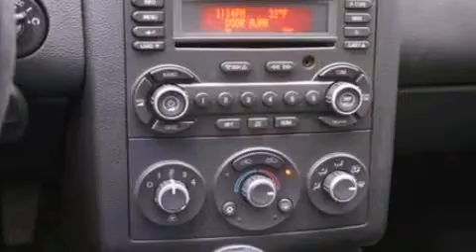2009 Pontiac G6 Novi MI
Year : 2009
 Make : Pontiac
 Model : G6
 Engine : 3.5L V6 12V MPFI OHV
 Trans . : AUTOMATIC
 Exterior : BLACK
 Miles : 44,393
 Interior : EBONY
 Stock : 34292